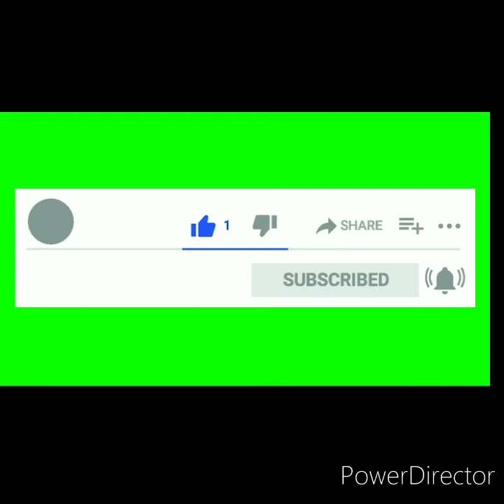Chikku babbu TV📺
Chicken🐔🐓🐤 carry